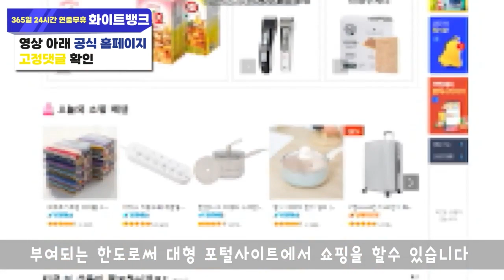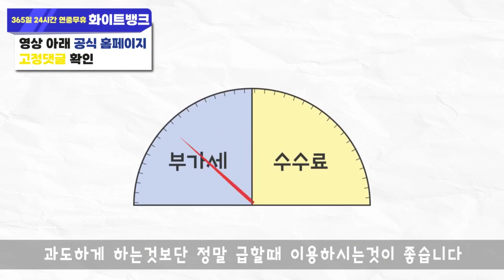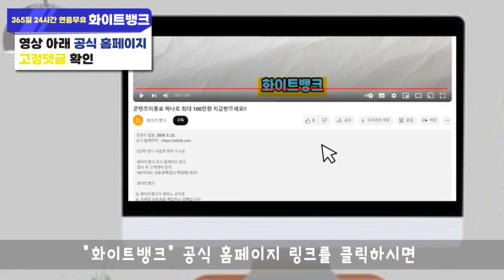신용카드 잔여한도 현금화 올바른 진행방법